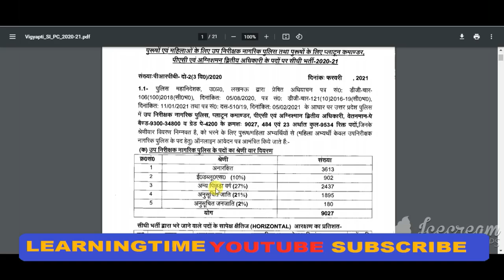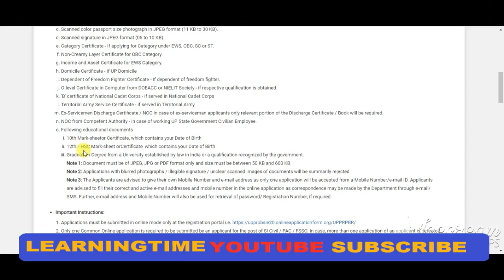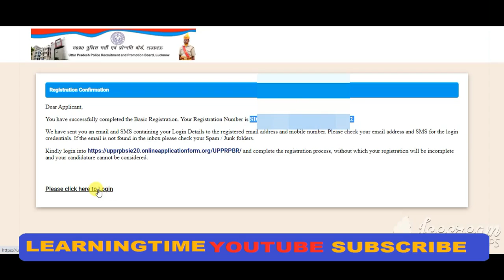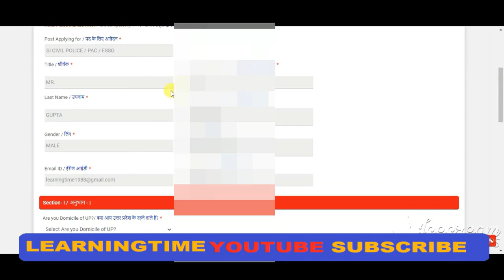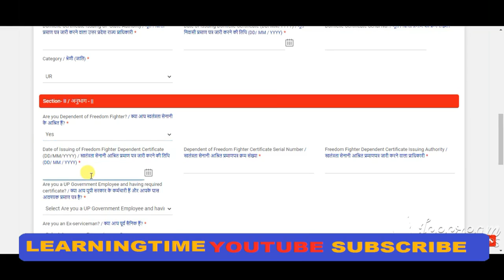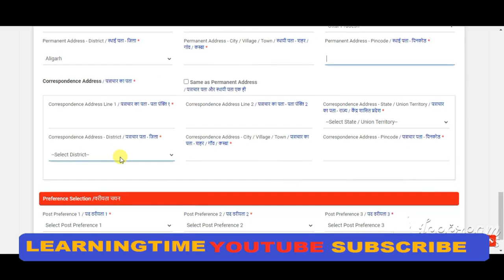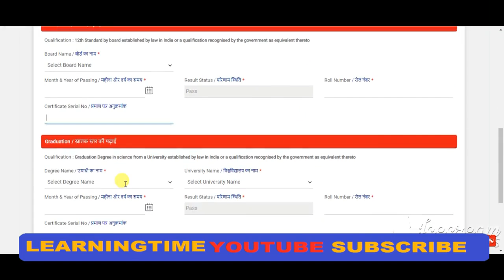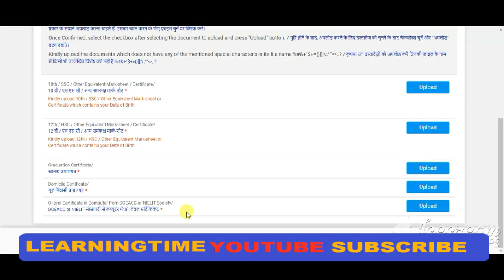UP Police Sub Inspector SI Recruitment 2021 Apply Online FORM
Uttar Pradesh Police Recruitment and Promation Board UP PRPB Are Invited to Online Application Form for the Recruitment Post of Sub Inspector 2021. Those Candidates Are Interested to the Following Recruitment Can Read the Full Notification Before Apply Online.